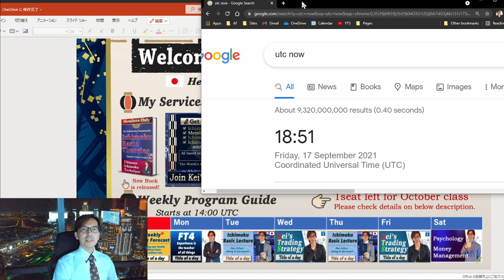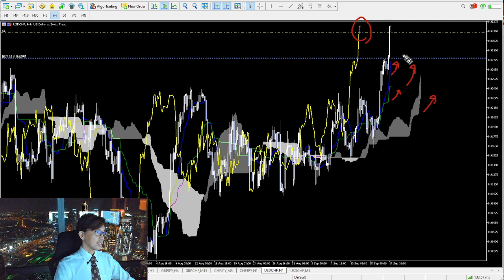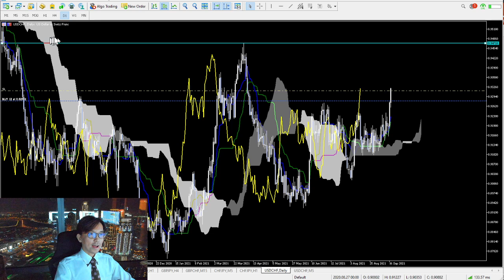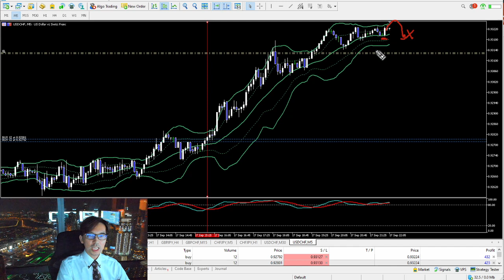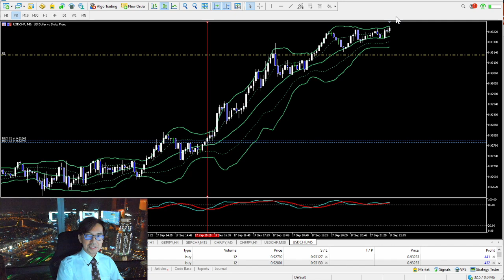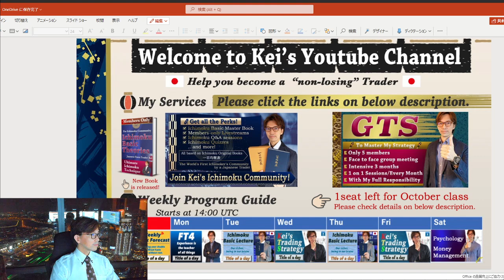Over-the-Weekend Strategy with Running 40 pips on USDCHF. Also Explained Entry Strategy,19 Sept 2021